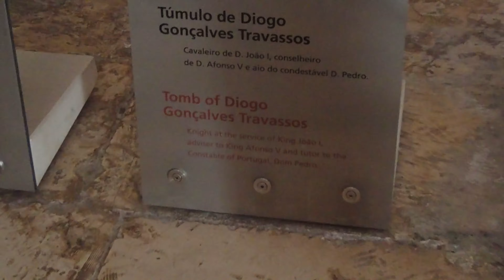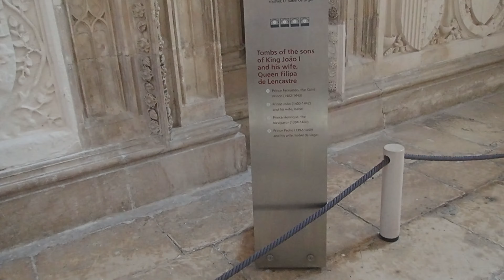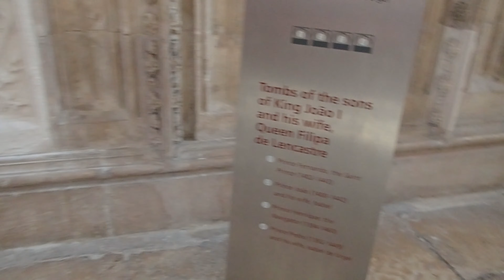MOST EXCITING SITES IN PORTUGAL!?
What's up Cardmunity!

Part 2 of our Portugal adventures and we go see some caves, monasteries, and the entire city of Porto!

*This video is not sponsored, and all opinions are solely my own!*